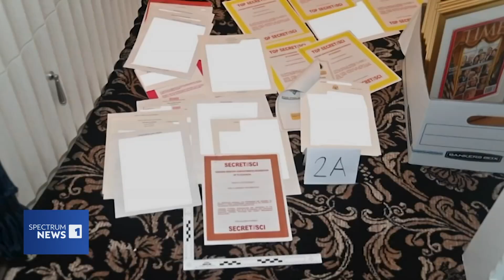Trump Faces 4th Indictment Through Georgia Election Interference Case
Former President Donald Trump has been indicted by a grand jury in Fulton County, Georgia, following a two-year investigation into his attempts to overturn his narrow election defeat. This is the fourth indictment Trump has received since April.

AT&T U-Verse: 55
Comtel: 30
DirecTV: 55
Dish Network: 55
Frontier (Fios): 3/503
Grande (RCN): 18
Nortex: 9
One Source: 15
Spectrum: 1
Suddenlink: 2